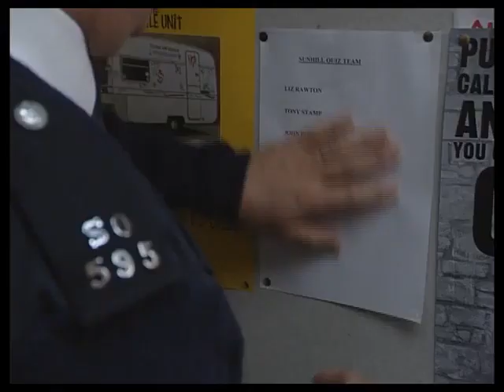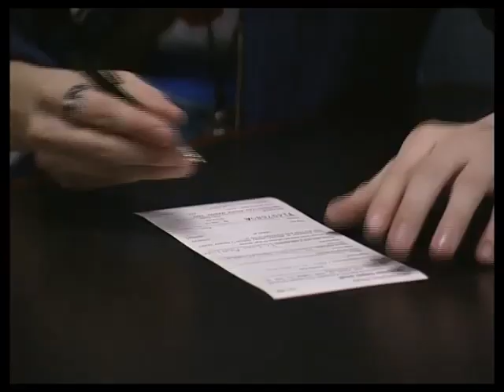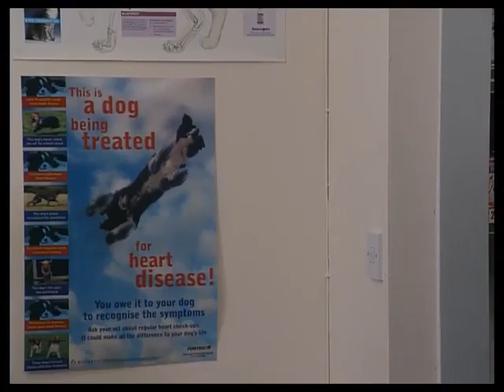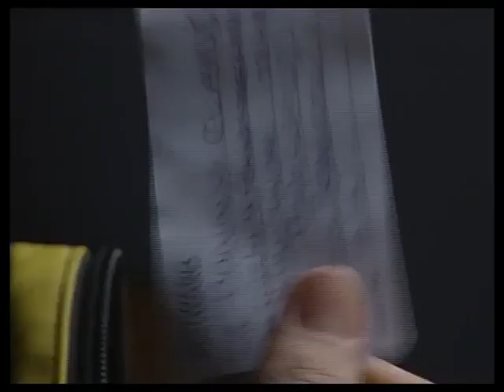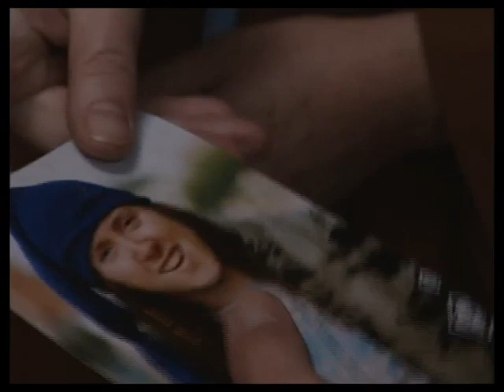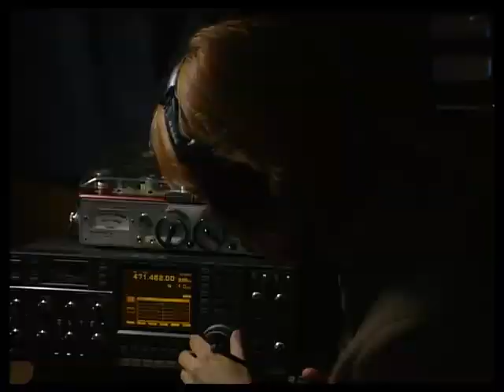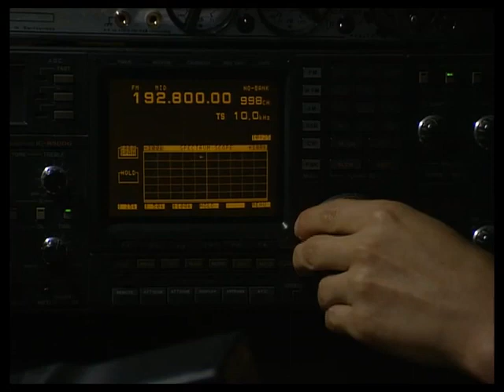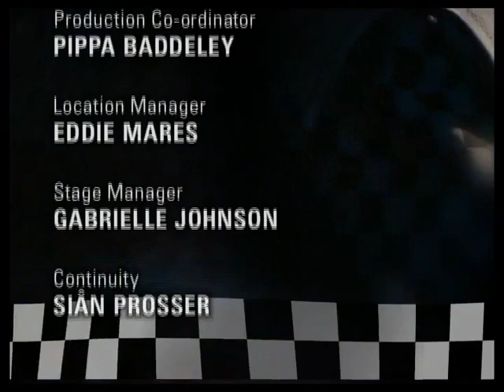The Bill series 14, episode 119 "Puzzled"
PC Quinnan investigates when his vet is forced to treat a dog that has been injected with heroin. Quinnan catches the owner in possession of cannabis, but he refuses to reveal how the dog was attacked. Meanwhile, DS Boulton has had word that a nasty pair of Turkish brothers are back in town. When Quinnan investigates a burglary at the address of the dog owner, he finds the owner in possession of a quantity of heroin stashed inside a plastic elephant. Boulton then discovers that his Turkish friends are the ones who after getting it back, so the pair set up a joint operation. Meanwhile, PC Hollis organises an inter-station pub quiz, and has trouble protecting the questions from the opposing teams, and an opportunist thief.

Lee Ingleby, Rebekah Gibbs, P.H. Moriarty and Katharine Schlesinger guest star.

W.D.C. Kerry Holmes Joy Brook
DC Tom Proctor Greg Donaldson
P.C. Luke Ashton (SO432) Scott Neal
W.P.C. Jamilla Blake (SO251) Lolita Chakrabarti
P.C. Sam Harker (SO416) Matthew Crompton
Tim Nick Campbell
Lucy Rebekah Gibbs (as Rebekka Gibbs)
Kemal Laza Christopher Greco
Ian Lee Ingleby
Mehmet Laza Mario Kalli
Hamish Alexi Kaye Campbell
Terry P.H. Moriarty
Dee Underwood Susan Porrett
Bill Jimmy Reddington
Nicky Katharine Schlesinger
Jenny Ashton Anna Skye (as Anna Syke)
Barnaby Nicholas Tennant (as Nicolas Tennant)
Danny Richard Waterhouse